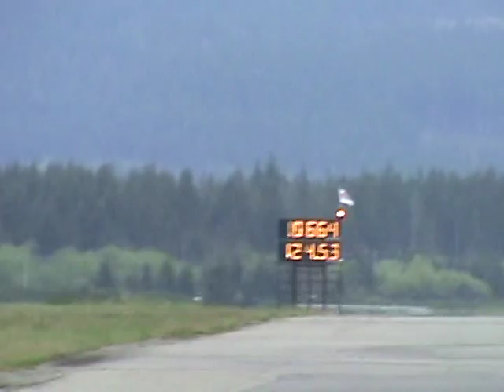The Ugly Nova's first 10.66 pass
Joel and the Nova get their first 10.66 run at the Mothers Day Drags in Bremerton, WA. May 9 & 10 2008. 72 Nova 383 Stroker 700HP